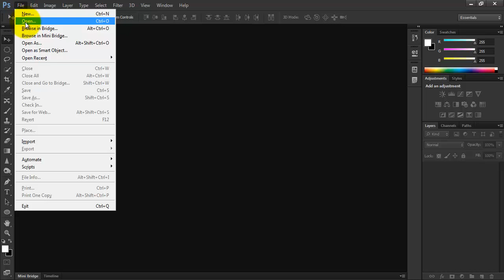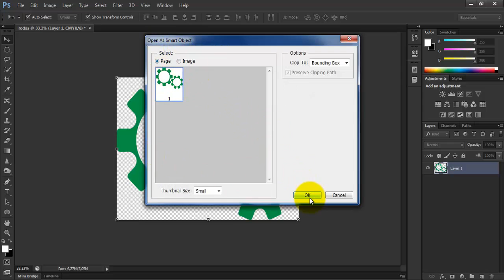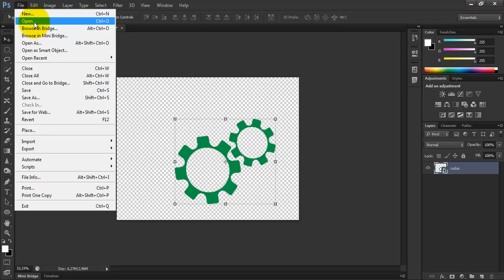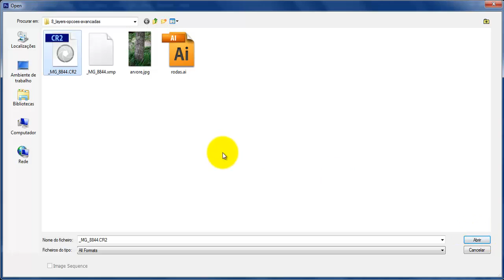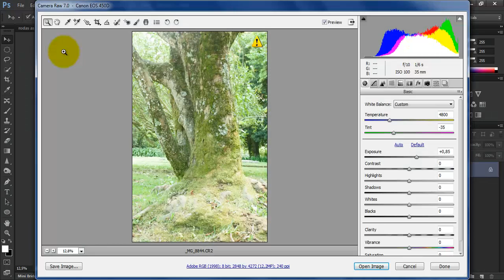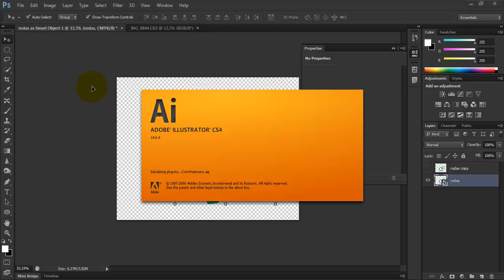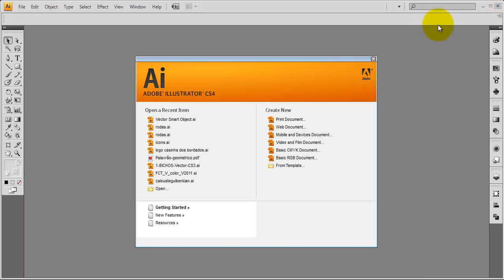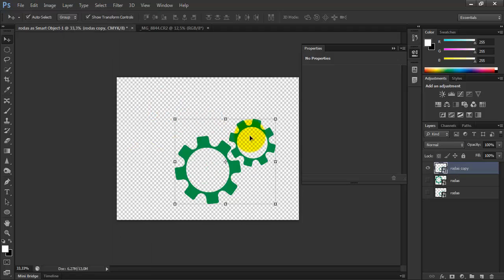8.3 - Photoshop - Smart Objects: Aproveite ao Máximo a Flexibilidade dos Objetos Inteligentes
Bem-vindo ao nosso tutorial de Photoshop! Neste vídeo, vamos explorar o poder dos Smart Objects (objetos inteligentes) e como eles podem melhorar a flexibilidade e eficiência do teu fluxo de trabalho no Photoshop.

para mais recursos e conteúdos exclusivos.

Vamos começar por compreender o conceito de Smart Objects e como eles podem ser utilizados para preservar a qualidade e a edição não destrutiva dos teus elementos gráficos. Aprenderás a converter camadas em Smart Objects e a utilizar as vantagens que eles oferecem.

Além disso, vamos explorar as possibilidades de edição dos Smart Objects. Verás como é possível editar o conteúdo original do objeto inteligente fora do documento principal, permitindo ajustes precisos e não destrutivos. Descobrirás também como aplicar transformações e filtros aos Smart Objects, mantendo a qualidade do teu trabalho.

Vamos também abordar a importância da atualização automática dos Smart Objects e como isso pode economizar tempo e esforço em projetos em constante evolução. Verás como as alterações feitas em um Smart Object refletem automaticamente em todas as instâncias em que ele é utilizado.

Ao longo do tutorial, forneceremos exemplos práticos e dicas úteis para que possas aproveitar ao máximo a flexibilidade dos Smart Objects no teu fluxo de trabalho no Photoshop.

Não te esqueças de subscrever o nosso canal para não perderes os próximos tutoriais de Photoshop. Deixa as tuas perguntas e comentários abaixo, estaremos aqui para te ajudar ao longo do processo. Agora é hora de elevar o teu trabalho no Photoshop com os poderosos recursos dos Smart Objects!

Ajude a manter este canal:
- Subcreva o canal
- Faça gosto no vídeo
- Partilhe e comente o vídeo